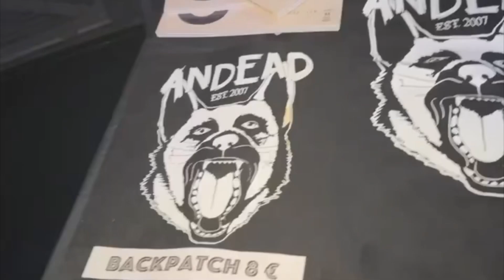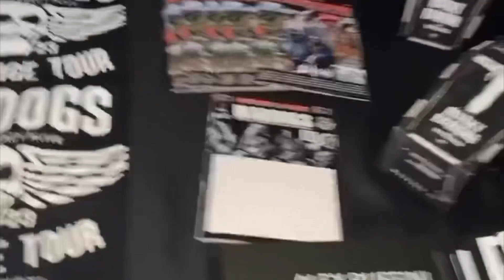23 APRILE 2023 ALLE Hight Five For The Kids - MarkyRamone |Wardogs - Andrea Rock. LIVE MUSIC CLUB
23 APRILE 2023 ALLE ORE 21:00
High Five For The Kids - Marky
Ramone | Wardogs - Andrea Rock...
LIVE MUSIC CLUB • Trezzo sull'Adda